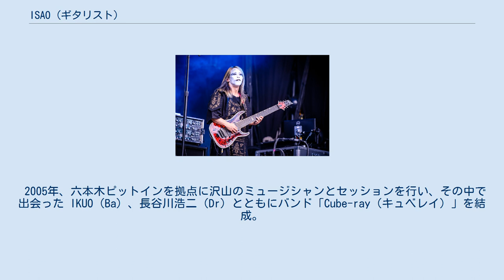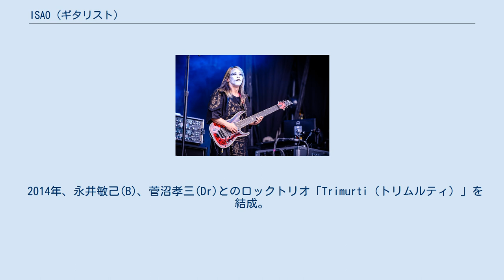ISAO (ギタリスト)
ISAO（イサオ、本名：藤田 勲（ふじた いさお）旧姓：高橋（たかはし）、1977年12月29日 - ）は、日本の7弦・8弦ギタリスト、作曲家。
大阪府茨木市出身。
 BABYMETALのツアーで演奏するISAO（2018年） 16歳の頃友人の影響でギターを始める。
高校卒業と同時に上京。
 2000年、インストゥルメンタルバンド 「bright-NOA（ブライトノア）」でBMGファンハウスよりメジャーデビュー。
 バンド解散後、ソロギタリストとして活動を開始。
音楽専門学校のギター講師を5年間に渡り勤める。
 2005年、六本木ピットインを拠点に沢山のミュージシャンとセッションを行い、その中で出会った IKUO（Ba）、長谷川浩二（Dr）とともにバンド「Cube-ray（キュベレイ）」を結成。
 その後渡米してロスアンゼルスに4年間在住し『The Faded』のギタリストとしてハリウッドを中心に活動する傍ら、映画のサウンドトラックの制作や、Line6 U.S.Aのエンドーサーとしてスティーブ・スティーブンス、 ガンズ・アンド・ローゼス のRichard Fortusとデモンストレーションに出演する。
 帰国後、ソロプロジェクト「Spark7（スパークセブン）」やセッションライブを中心に活動。
 2014年、永井敏己(B)、菅沼孝三(Dr)とのロックトリオ「Trimurti（トリムルティ）」を結成。
この頃よりESPとエンドースメント契約を交わし、同社の8弦ギターをメインに使用し始める。
 2015年、音楽×プロレス×演劇から構成される複合エンターテイメント「魔界少女拳」、またBABYMETALの神バンドにそれぞれギタリストとして参加。
 セッションライブや、アルバムレコーディングでの代表的な共演者。